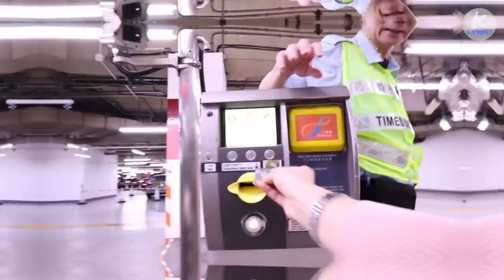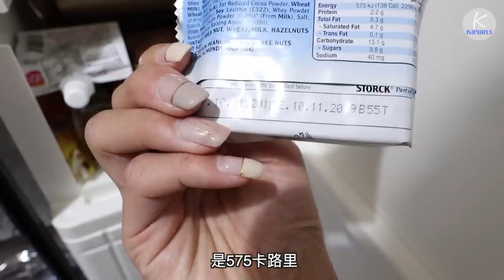[香港日常EP1] 這5年租鋪的故事｜kayan.c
拍太多旅遊片
不如得閒又介紹下我係香港的生活？

Kayan Hong Kong VLOG EP1-